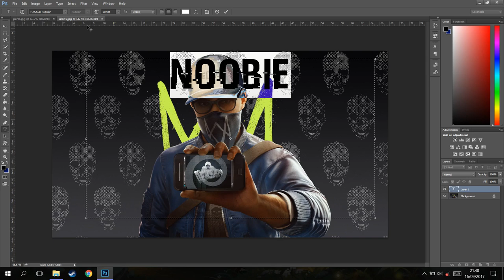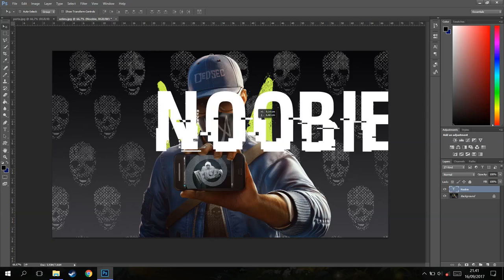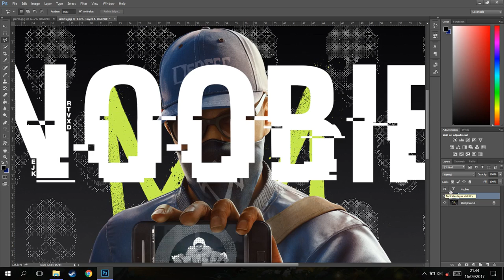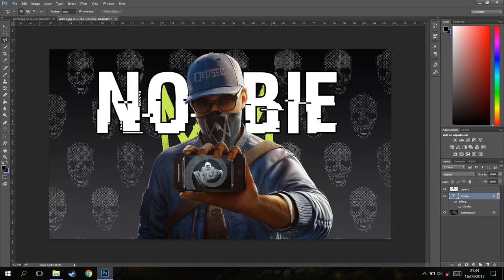Cara Membuat Tulisan di Belakang Objek!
oke manteman!kali ini saya akan memberikan sebuah video tutorial sotosop bagaimana membuat tulisan berada dibelakang orang/objek mirip seperti youtuber kondang.dan semuanya sudah dibahas di video di atas jadi silahkan nonton dari awal sampe akhir.kalau gak punya kuota ikut wifi tetangga.

PSU : Gardu Listik
VGA : Bawaaan Mobo
FAN : Kipas Turbin
Processor : AMD Athlon x64 0.1 GHz
Motherboard : Motherboard Mati
HDD : Harddisk PS2
Casing : Kardus&Triplek
Monitor : GG 55 inch Curved Edition
Memory: 128MB Cap Tiga Setang
Headset : Samsul Wireless Edition(Emang gak ada kabel,karena digunting)
Mouse: Virtual Mouse
Keyboard: Virtual Keyboard
Kursi: Kursi Taman